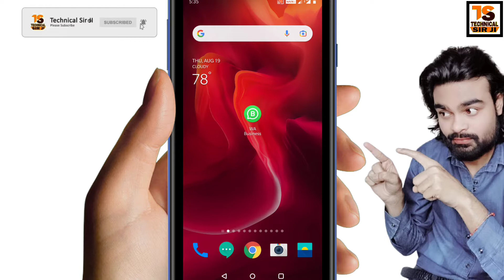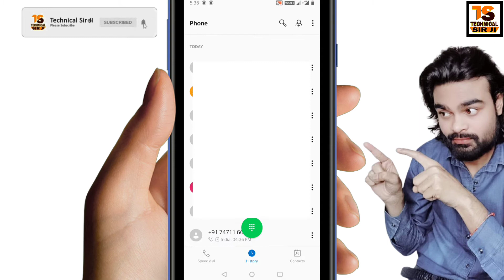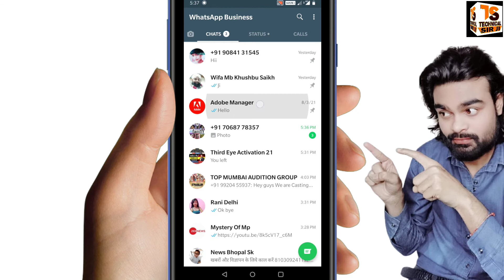WhatsApp Se Normal Call Kaise Karen Without Number Saving | WhatsApp Calling Without Number Saving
WhatsApp Se Normal Call Kaise Karen Without Number Saving WhatsApp Calling Without Number Saving Bina number save kiye whatsapp call kaise kare WhatsApp offline calling

Cover Video Topic-:
How To Whatsapp Call Without Save Number
how to whatsapp calling to unsaved number
how to normal call unsaved number in whatsapp
how to Call in whatsapp to an unsaved contact
whatsapp call without adding contact

Video Tag-:
whatsapp video call,whatsapp tricks,whatsapp tips and tricks,whatsapp calling,whatsapp calling sound,whatsapp calling problem,WhatsApp offline calling